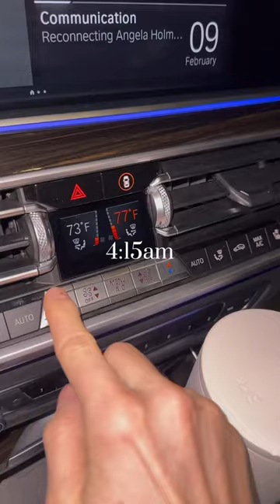Catching an early flight ✈️✨ shortsviral baby minivlog asmr shortsvideoviral ￼